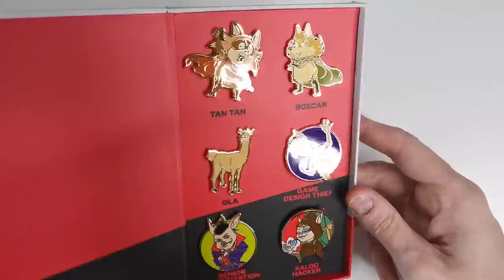Numskull Presents Gaming Presentation 21.7.2020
TO ENTER THE NINTENDO SWITCH LITE + FREE DIGITAL GAME COMPETITION PLEASE

Hey there fellow Numskullians!

The new and inaugural Numskull Presents is here! Watch now to see more than 9 minutes of news on a selection of Numskull games coming this year as well as the opportunity to win a Nintendo Switch Lite + Numskull Game of choice.

00:56 – Ministry of Broadcast
02:04 – Super Epic: The Entertainment War
02:51 – Holy Potatoes Compendium
04:23 – Horizon Chase Turbo
05:23 – ROBOTICS;NOTES DOUBLE PACK
07:26 – Next time!

 Order and Pre-order games that you have seen in the Numskull Presents by visiting;